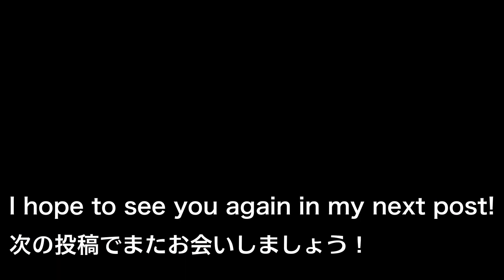How to make edamame and small fish rice balls sold at Japanese convenience stores 👩‍🍳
枝豆と雑魚のおにぎり：Edamame to Jyako no Onigiri
Hello. You can find this rice ball at convenience stores. It was proposed and commercialized by convenience stores. Of course, it is a minor food, but edamame rice does exist as a Japanese food. Regular bean rice is made with green peas, as in the previous video. In comparison, edamame has a chewy texture and a refreshing taste. The previous video also showed how to boil edamame.
*I use cooking utensils found in Japanese households, and basic seasonings. This is because there are only a limited number of Japanese seasonings available around the world. I also use the globally common g.
I wash the cutting board each time I use it. I keep my nails long because I have ingrown nails.

Ingredients:

Edamame soybeans  100g
 Small fish (whitebait)   25g ,

Rice   225g (1.5 cups)
A  Water  270g
A  Sake   10g  (2/3 tbsp)
A  Salt   3g  (1/2 tsp),
A  Kelp  5cm

Directions:

1. Wash the rice with water.
 2. Add ingredients A and cook.
3. Once cooked, remove the kelp, mix the rice, and mix in the edamame and small fish.
4. You can eat it as is.
5. Wet your hands with water and form the rice into a triangle.
6. Put salt on your hands and cover the entire rice ball with it. It's done.

*This product uses a translation function. Also, the product is written in a language that is easy to translate, so some technical terms such as cutting methods and heat settings are not used.